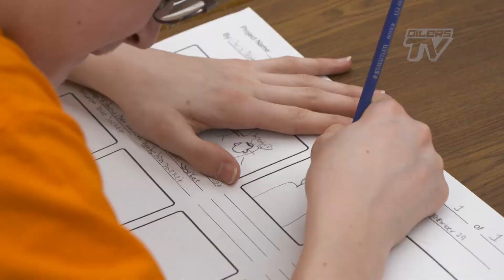HOCKEY HELPS KIDS | Year 3 School Visits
The five team captains each went to their schools to brainstorm ideas for their videos and fundraising efforts with the students.